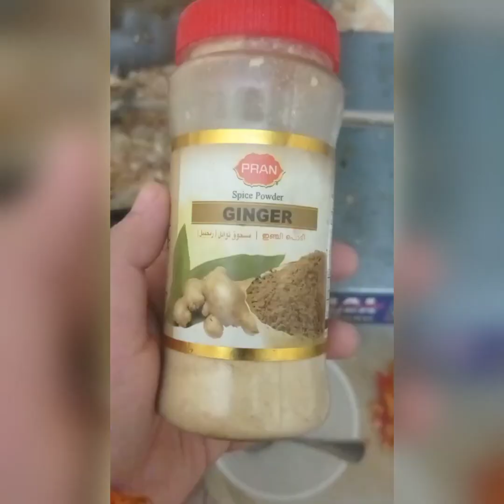Jhotpot Biriyani at home for dinner and sehri.